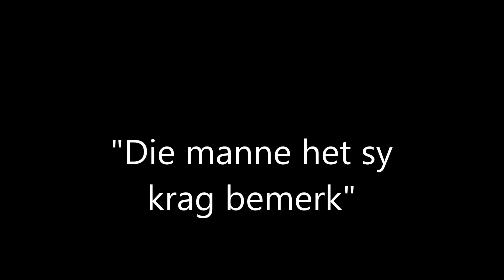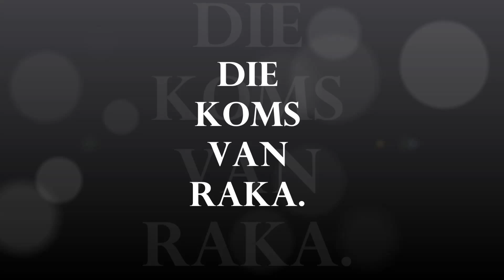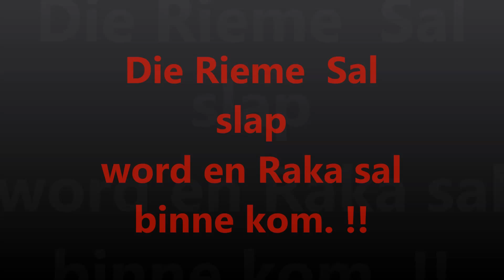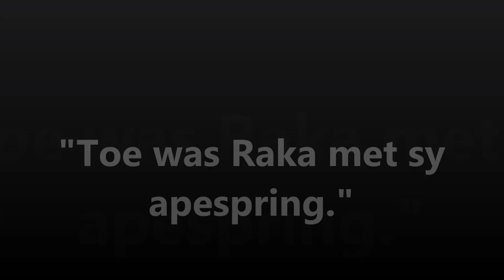Raka film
Die Raka epos van NP van Wyk Louw word hier uitgebeeld, ek het dit in die vorm van `n kort opsommende film van opeenvolgende ruimtes gemaak. Elke ruimte beskryf n aspek in die epos.